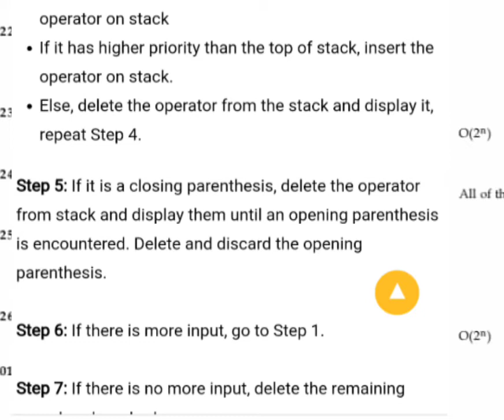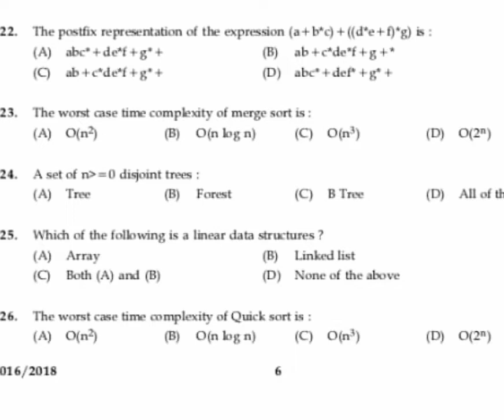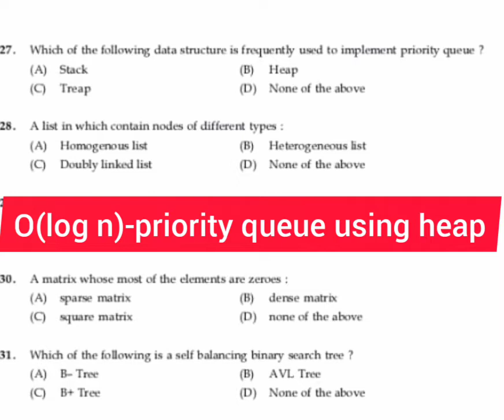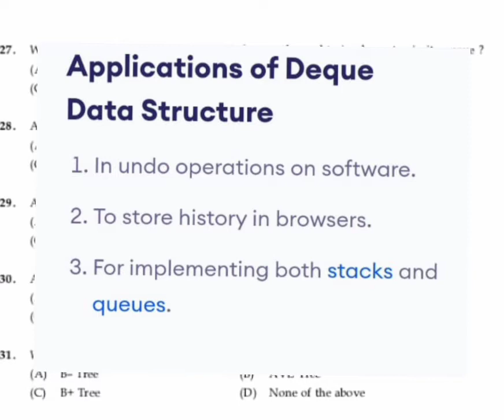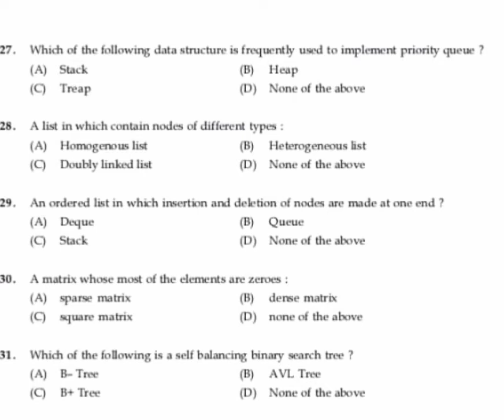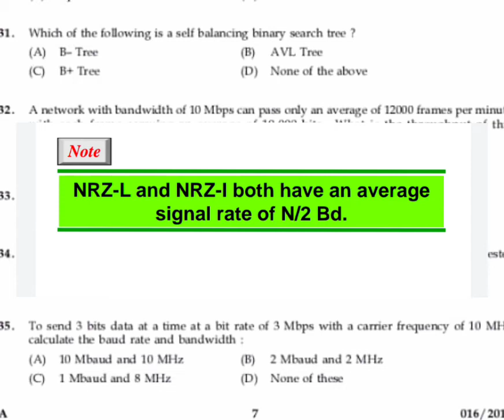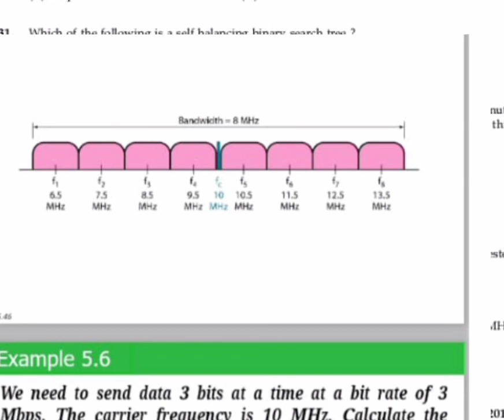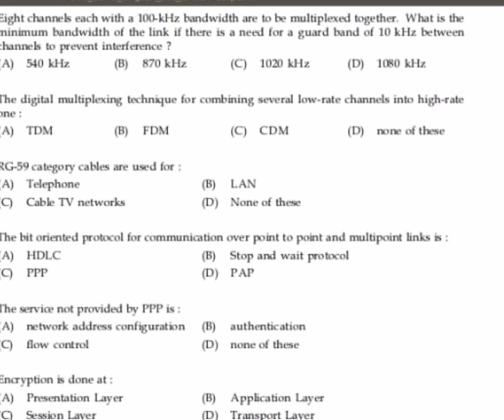Previous QP|Kerala PSC|Lecturer CS|Programmer|HSST CS|Junior Instructor|Copa-PART 3(16/2018)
Previous QP|Kerala PSC|Lecturer CS|Programmer|HSST CS|Junior Instructor|Copa
Questions from HSST CS 16/2018 Discussed Part 3
Datastructure Sorting Time complexities
Forest in DS
Networking problems